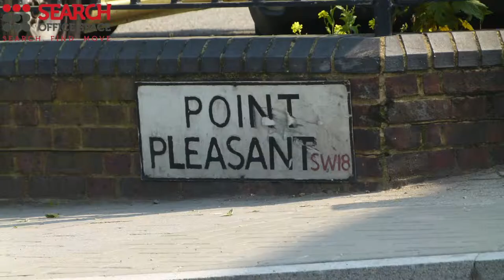Office Space Wandsworth - Offices in Wandsworth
Serviced Offices in Wandsworth

Facilities in this serviced office space include; access to executive conference suites and comfortable lounge areas; bike racks; office cleaning service; ergonomic furnishings; kitchen and catering facilities; workshops; A/V presentation equipment; on-site staff and management; access through a manned reception station and a comprehensive IT and communications infrastructure.

The office is only a short walk from Wandsworth Town station, providing access to National Rail services towards London Waterloo.  Putney and East Putney stations are also within walking distance and provide further access to the District line.  Alternatively, the site is serviced by a number of bus, road and cycle routes.